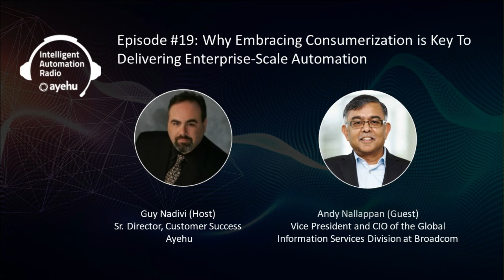Episode #19: Why Embracing Consumerization is Key To Delivering Enterprise-Scale Automation